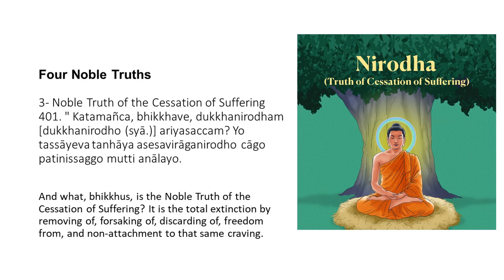Four Noble Truths 19 | Noble Truth of Cessation of Suffering | Sayadaw U Thuzana